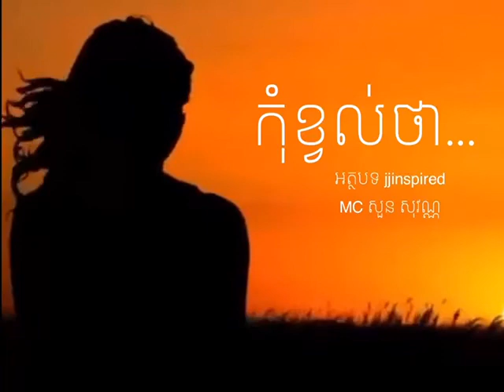អត្ថបទអប់រំជីវិត៖ កុំខ្វល់ថាអ្នកដទៃគិតបែបណា MC សួន សុវណ្ណ Soun Sovann Official អ្នកស្នេហាកំណាព្យ